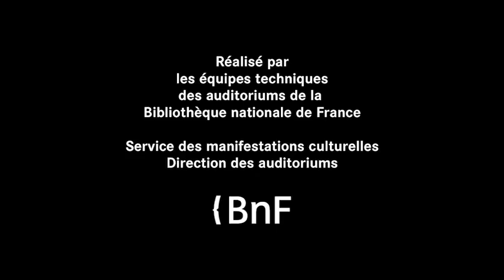Réponse à Pascal par François Jullien | Cours méthodiques et populaires de philosophie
Cours méthodiques et populaires de philosophie – Conférence du 21 mars 2018 à la Bibliothèque nationale de France – BnF

Cours : parce que, née d'un travail solitaire, la philosophie débat en public et qu'on apprend à philosopher ; méthodique : parce que la philosophie tient tout entière dans la démarche qu'elle met en œuvre pour forger son questionnement - en constant renouvellement ; populaire : parce que cet exercice de la raison s'adresse à tous, pense la vie immédiate et participe de plein droit à la Cité. Ces « cours méthodiques et populaires » permettront donc à un large public de se familiariser avec la philosophie, ses grands auteurs et ses thématiques incontournables.

Proposé par François Jullien, Chaire sur l'altérité du Collège d'études mondiales, Fondation Maison des Sciences de l'homme.